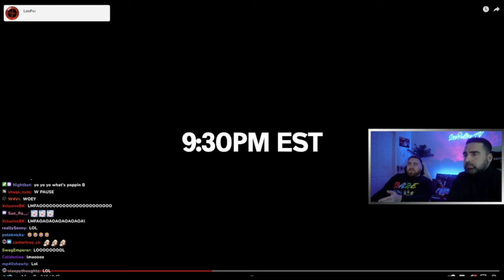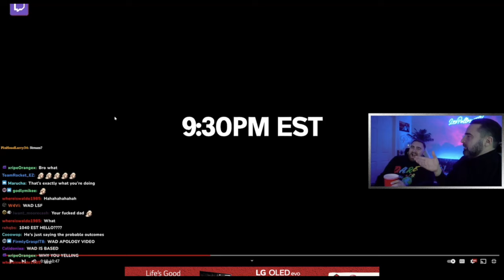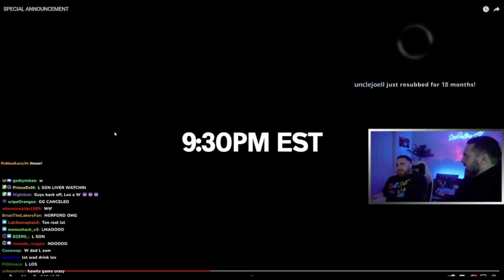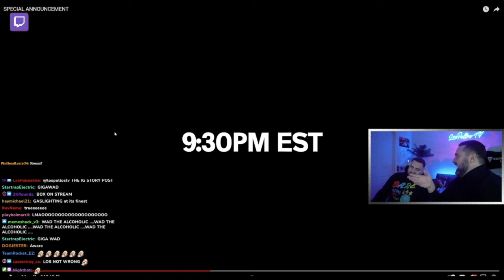LosPollosTV & his Dad ANNOUNCE NEW Show and Talk NBA Playoffs and NFL Draft!